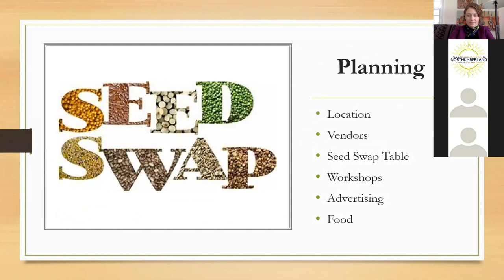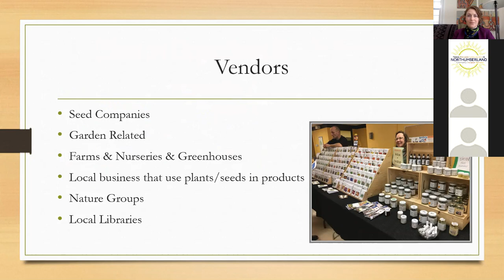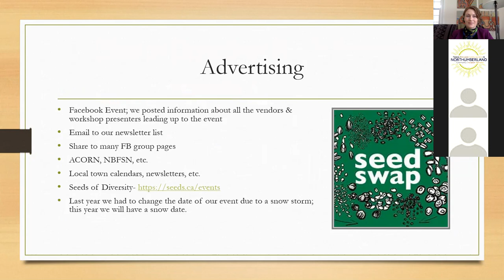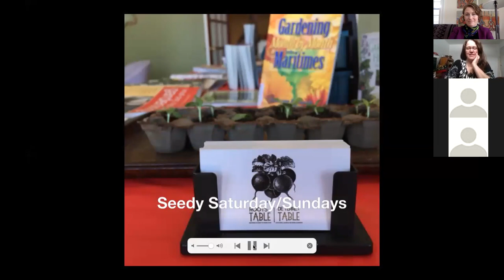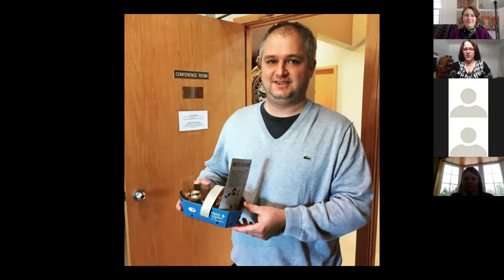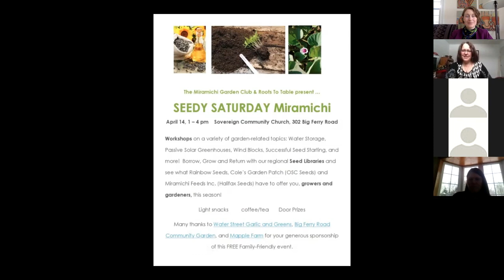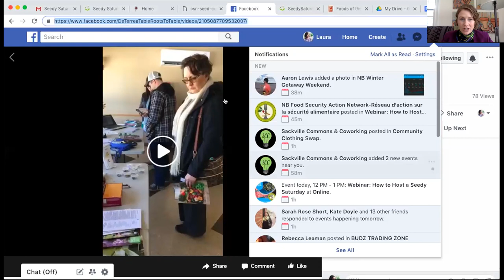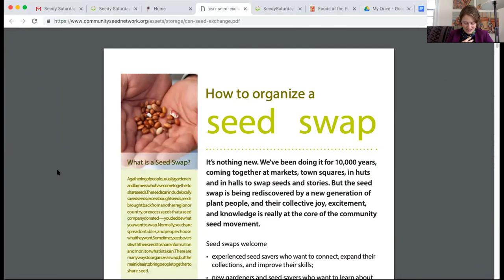How to host a Seedy Saturday | Comment organiser un Samedi de semences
This is a recording of a webinar that was presented on Wednesday, January 16th, 2019.

Foods of the Fundy Valley and Roots to Table share their experiences of organizing a Seedy Saturday - an annual event that celebrates seeds, gardening, food, and community.

Ce webinaire était présenté mercredit le 16 janvier 2019.

Les représentants de Foods of the Fundy Valley et du réseau De terre à table parleront de l’expérience qu’ils ont vécue lors de l’organisation d’un Samedi des semences, c’est-à- dire une activité annuelle qui célèbre les semences, le jardinage, la nourriture et la
communauté. Il y aura amplement de temps pour poser des questions.

Note : ce webinaire était présenté en anglais.